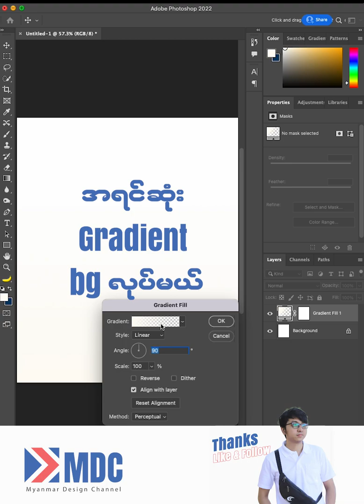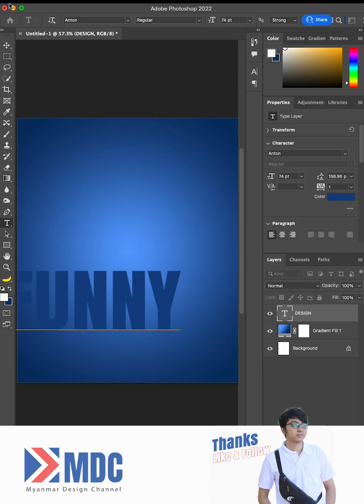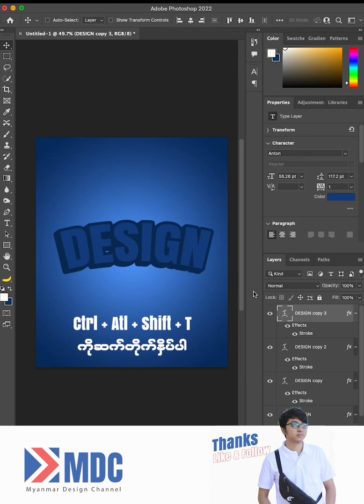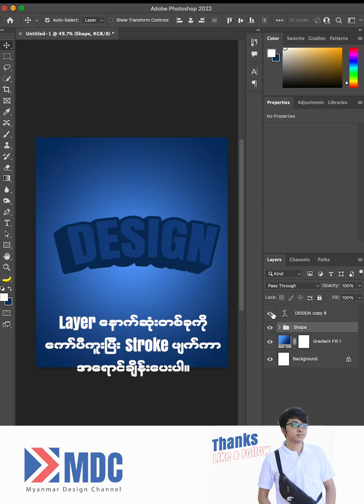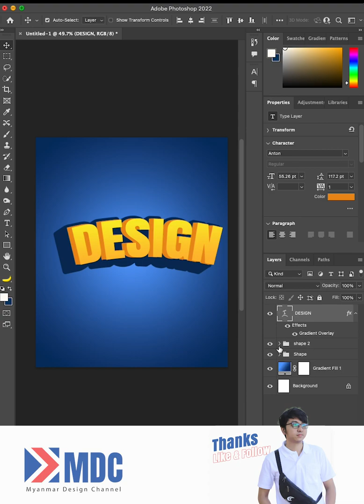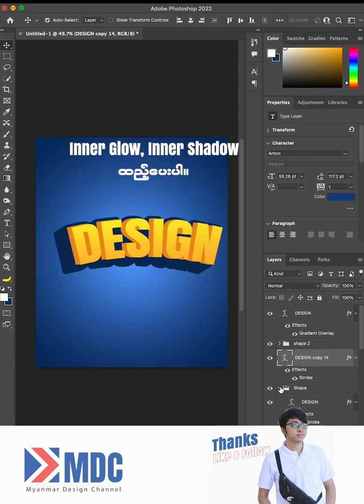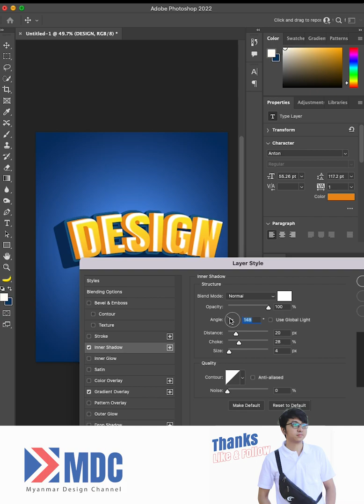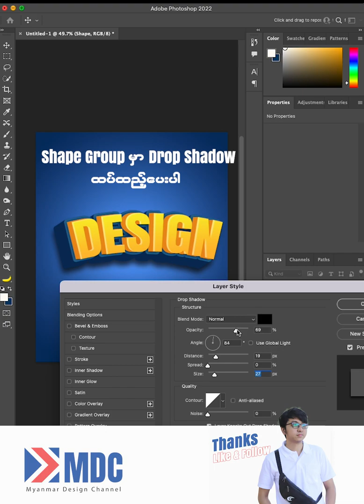ဖိုတိုရှော့မှာ 3D Text Effect လုပ်ကြမယ် (How to Create 3D Text in Photoshop)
ဒီ Video မှာတော့ Photoshop ကို သုံးပြီး 3D Text Effect တွေ ဘယ်လိုဖန်တီးရမလဲဆိုတာကို Tutorial လေးလုပ်ပြထားပါတယ်။